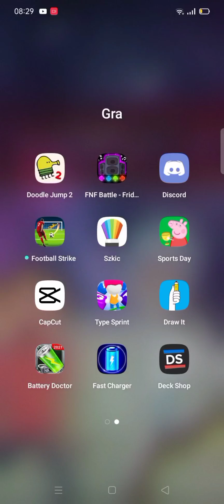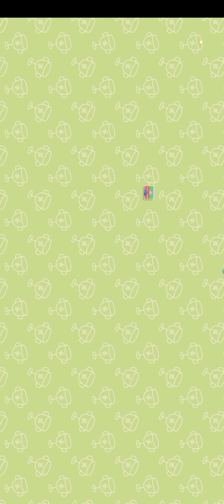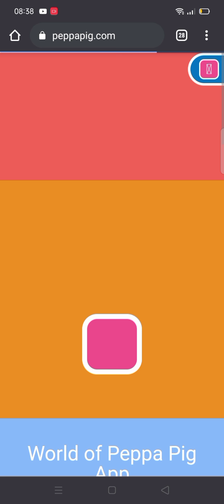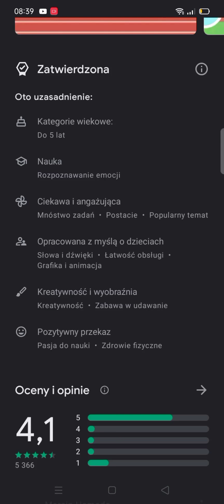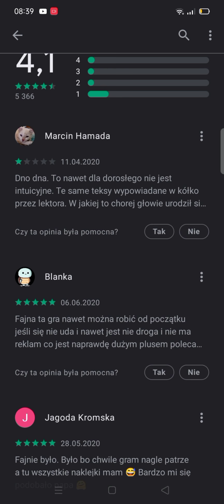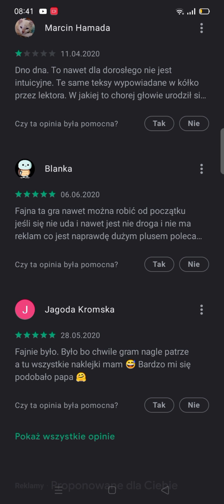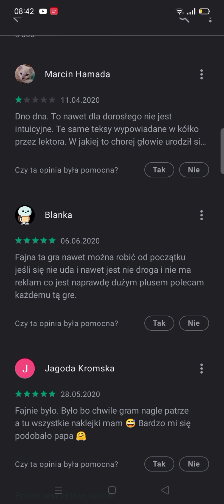Peppa piga gram